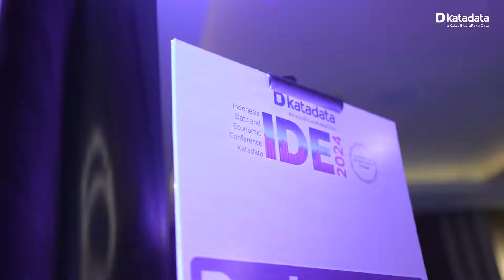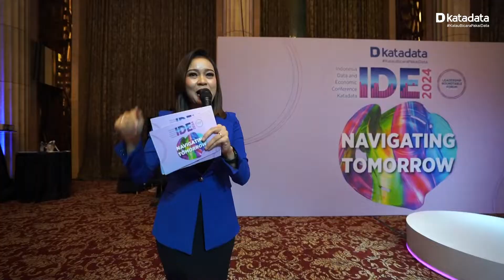Highlight IDE 2024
Rangkaian acara Indonesia Data and Economic Conference Katadata 2024, yang berlangsung di Hotel Indonesia-Kempinski, Jakarta, Selasa (5/3).

Mengambil tema besar “Navigating Tomorrow”, acara ini membahas lima topik utama yaitu energi, ketahanan pangan, transformasi digital, finansial, dan pembangunan industri.

IDE Katadata 2024 merupakan yang kelima kalinya diadakan. Dibuat dalam format berbeda, berupa Leadership Roundtable Forum yg dipimpin oleh para discussion leaders untuk diskusi secara tajam dan terarah.

Hasil diskusi IDEKatadata2024 ini dirumuskan menjadi Policy Brief untuk pemerintahan baru mendatang. Klik link di bio untuk membaca hasil diskusi selengkapnya. Seluruh rangkaian acara ini juga bisa disaksikan di Youtube Katadata Indonesia.